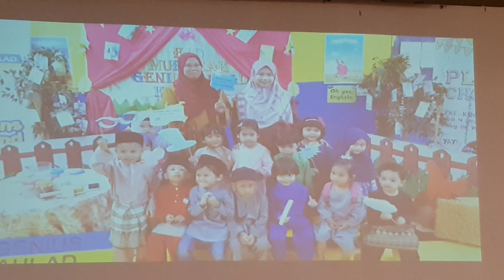Noni concert GA Kd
2018, noni's concert n graduation